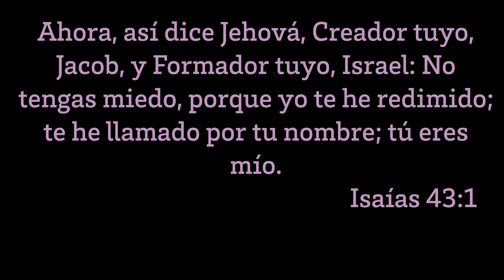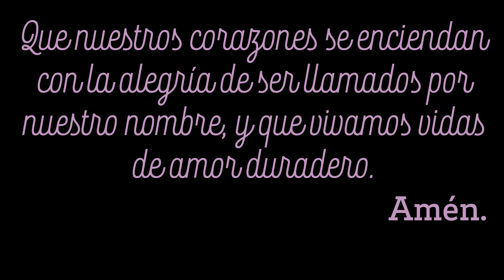Un Momento CHRISTUS: Patrimonio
Esperemos que disfruten de este Momento Christus. El tema de esta semana es Patrimonio